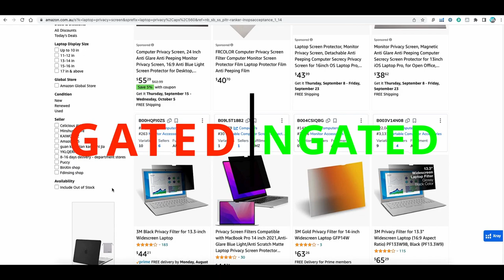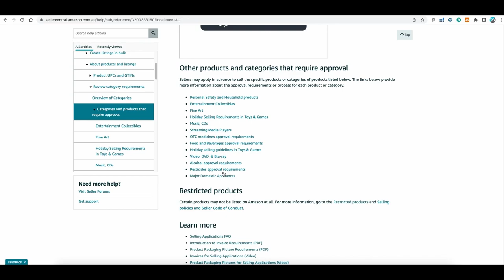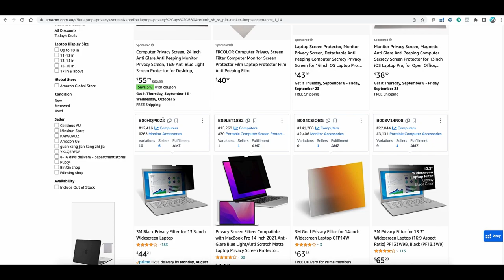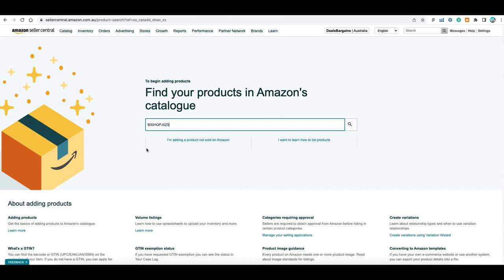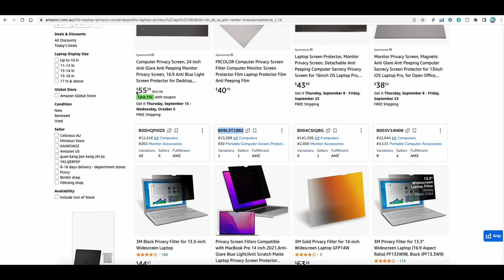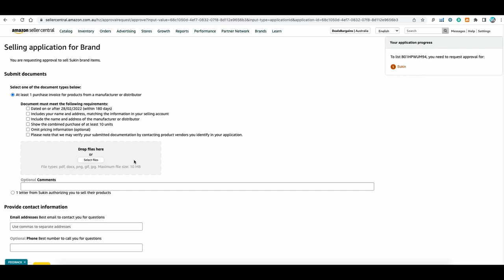Gated Categories Products on Amazon How to Get UNGATED on Amazon FBA FBM easily